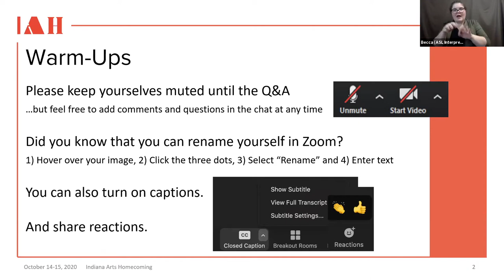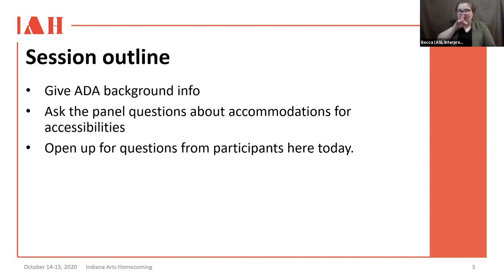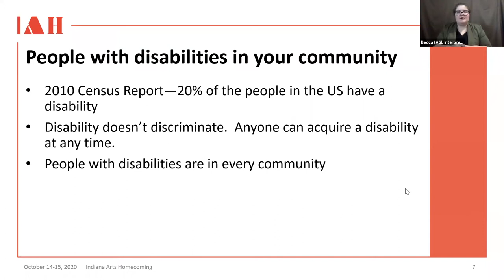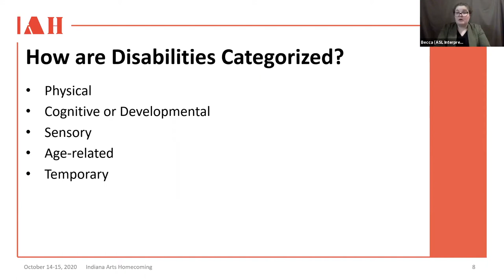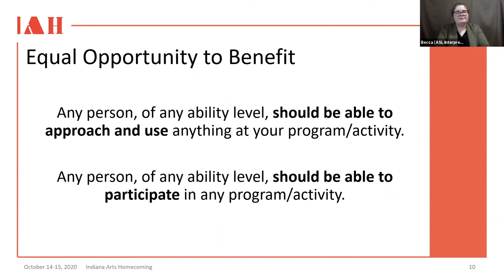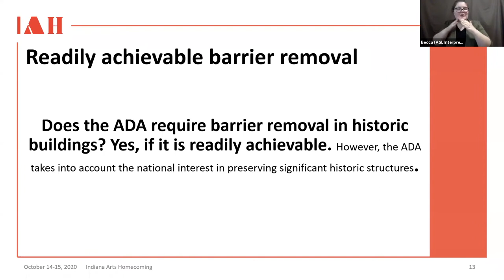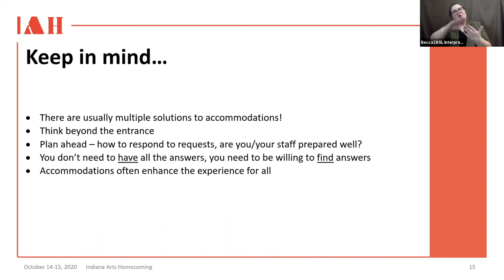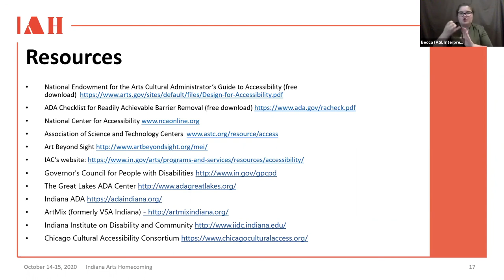Access: You have Questions; We have Answers!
The Indiana Arts Commission's Accessibility in the Arts Advisory Committee is a font of experience, knowledge, and passion for educating others around accessibility. They also know that sometimes accessibility questions are hard to ask - they can be uncomfortable and a little scary. Join this safe space and get the information you need so you can provide even greater access to the important work that you're already doing.

Speakers:
Chad Crowe, Deputy Director, Indiana Governor’s Council for People with Disabilities
Michele Fanfair Steury, Studio Coordinator, RedBird Studio at Cardinal Services, Inc.
Kristina Johnson, Museum Director, Indiana Deaf History Museum
Stephanie Haines, Arts Education and Accessibility Program Manager, Indiana Arts Commission